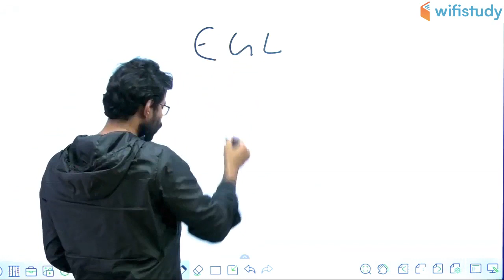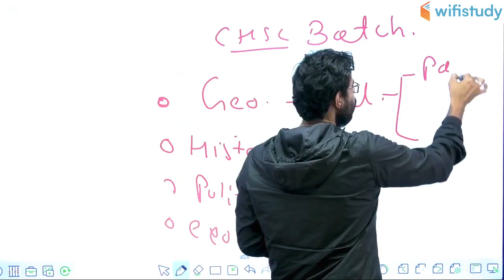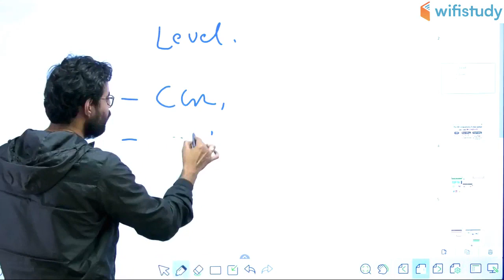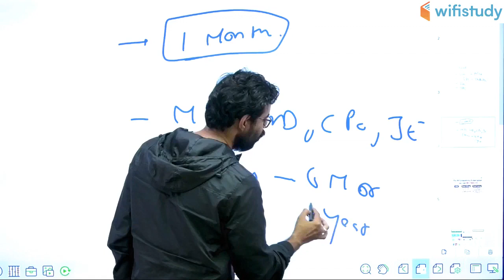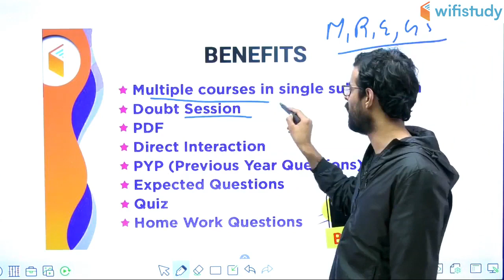SSC CHSL 2020 | Complete Course | Use Referral Code "BHUNESH10" & Get 10% Off | Join Now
1. One Subscription, Unlimited Access
2. Learn from your favorite teacher
3. Real time interaction with teacher
4. You can ask doubts in live class
5. Limited students
6. Download the videos & watch offline

✿ Morning Shows:
07:00 AM - Daily Current Affairs by Ankit Sir
09:00 AM - Static GK by Sushmita Ma'am
10:00 AM - Vocabulary Show by Sanjeev Sir

✿ SSC CGL 2019 (Tier-I):
11:00 AM - Reasoning by Deepak Sir
11:30 AM - English by Harsh Sir
12:00 PM - Maths by Sajjan Sir
01:00 PM - GK by Ankit Sir

✿ Rajasthan Patwar 2019:
02:00 PM - Geography by Rajendra Sir
02:30 PM - Maths by Sajjan Sir
03:00 PM - Hindi by Ganesh Sir
03:30 PM - Computer by Pandey Sir
04:00 PM - Art & Culture by Praveen Sir

✿ Rajasthan Police 2019:
05:00 PM - Polity by Rajendra Sir
05:30 PM - Reasoning by Deepak Sir
06:00 PM - History by Praveen Sir
06:30 PM - General Science by Ankit Sir
07:00 PM - Computer by Pandey Sir

✿ REET, CTET, UPTET, MPTET 2020:
07:30 PM - Hindi by Ganesh Sir
09:00 PM - Sanskrit by Yogesh Sir

✿ Air Force X&Y Group & Navy Exams:
08:00 PM - English by Sanjeev Sir

✿ Defence & All Exams:
08:30 PM - GK by Anadi Sir